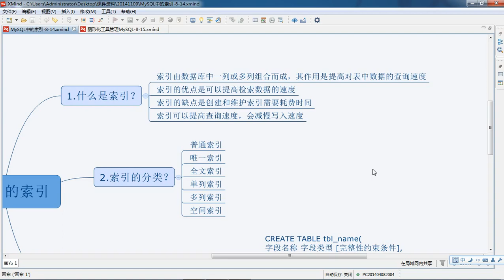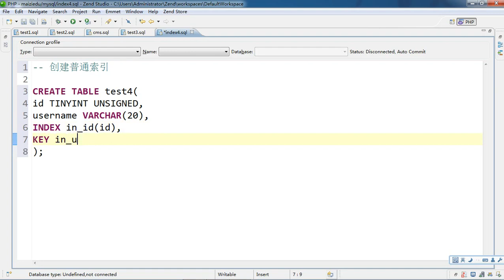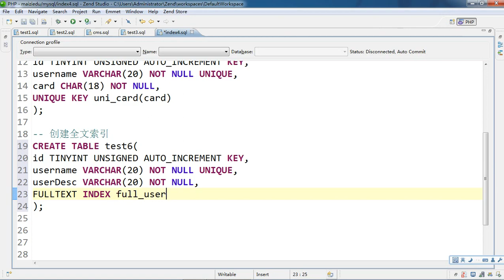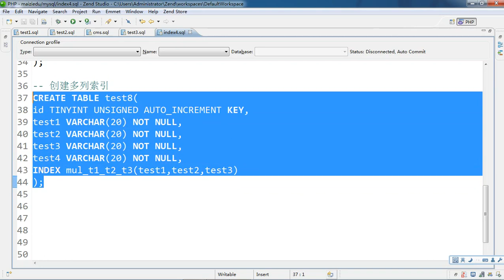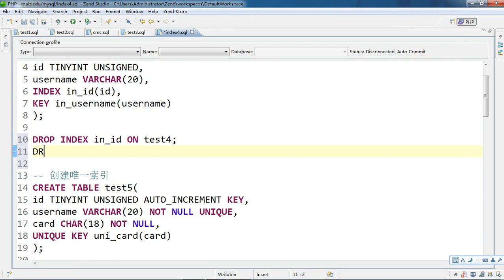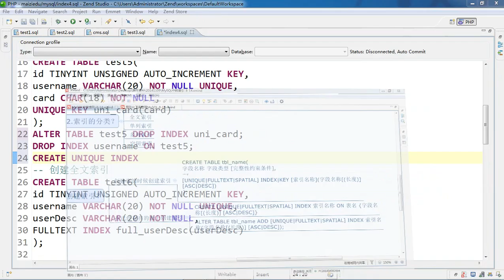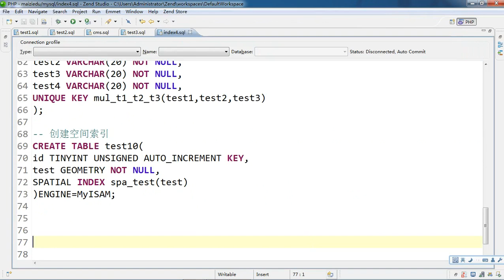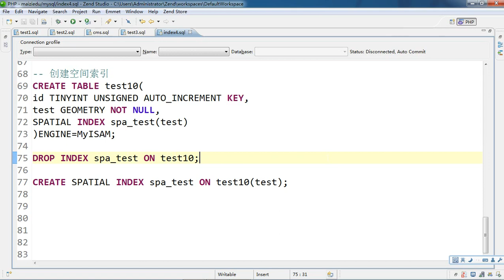Mysql基础41 索引的使用 8 51